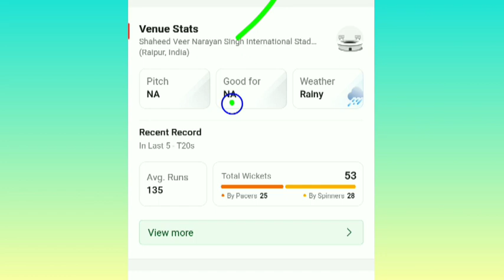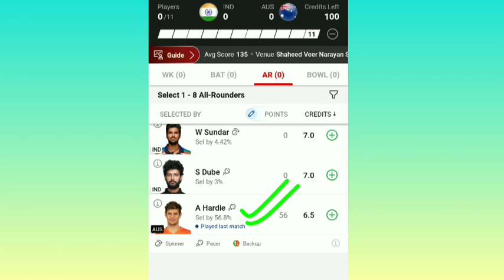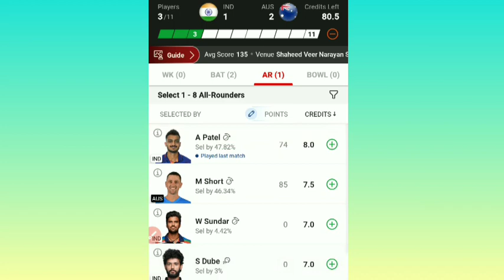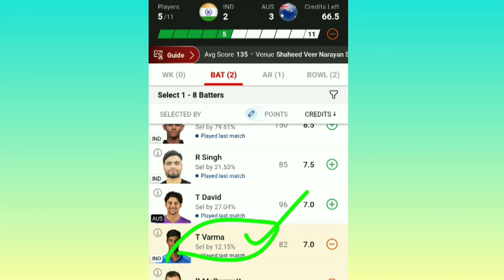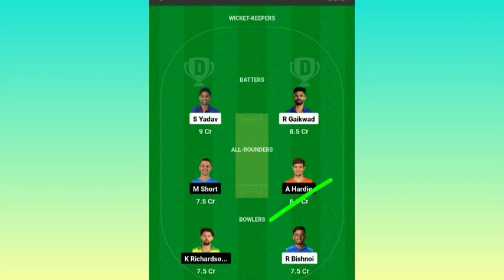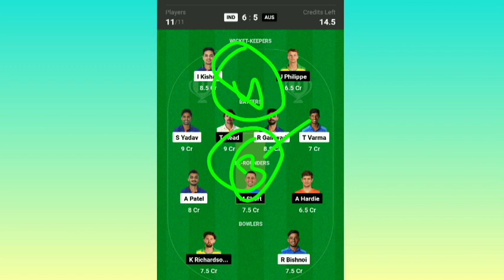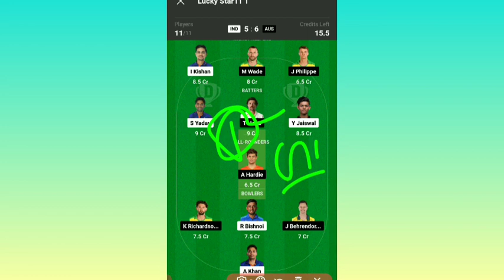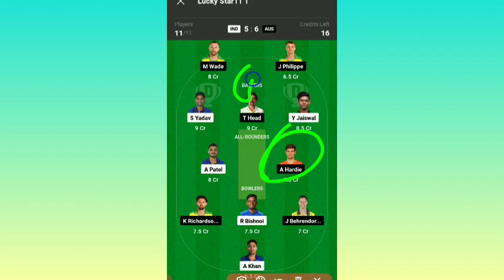IND vs AUS 4rth T20 Dream11 Prediction|IND vs AUS Dream11 Team11 Prediction|Ind vs Aus Dream11 Team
IND vs AUS 4rt T20 Dream11 Prediction
IND vs AUS Dream11 Team11 Prediction
Ind vs Aus 4 T20 dream11 Team
IND vs AUS Dream11 , Dream11 Team
ind vs aus dream team
4rt t20 ind vs aus
Ind vs aus 4rt T20 pitch report
Ind vs aus t20 highlights
Ind vs aus 4rth t20 playing 11
Ind vs aus dream11 gl team